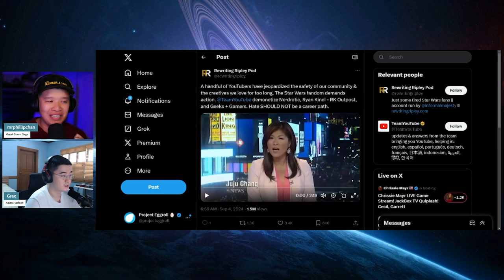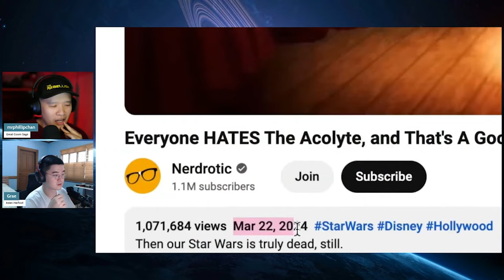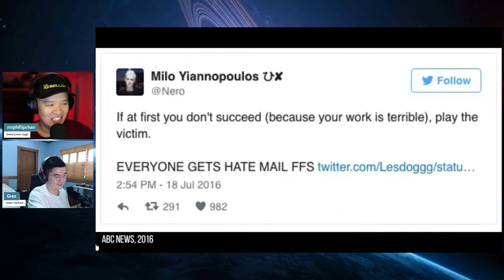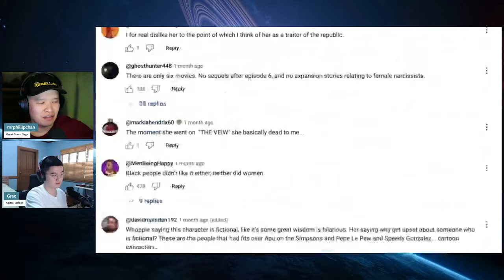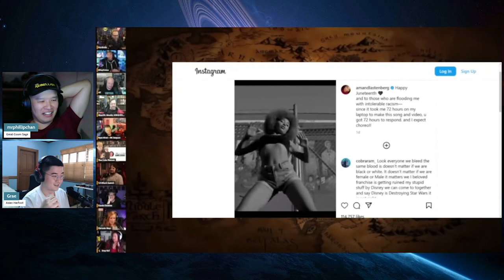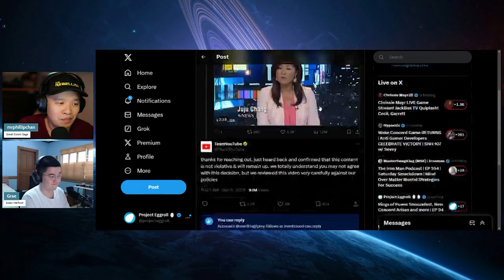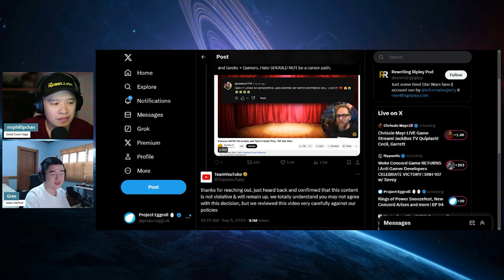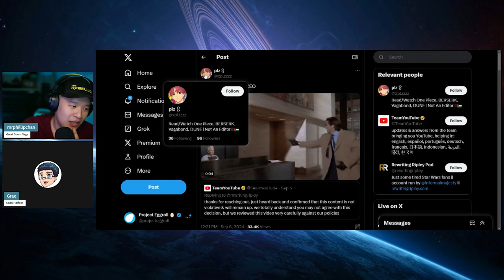EPIC FAIL CANCELLATION! Woke Mob Tries to Demonetize, Geeks + Gamers, RK Outpost and Nerdrotic!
Recently there was a futile attempt to demonetize Geeks + Gamers, RK Outpost and Nerdrotic!